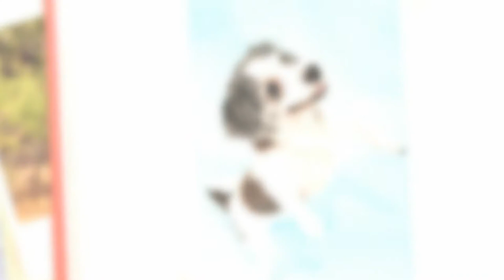Behind the scene at C.S.Ling Pets & Family Photography Studio in Singapore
It's always a playground at C.S.Ling Photography studio!
Humans and animals of all ages gets to play and laugh in a cozy environment! Thank you to my lovely assistants and clients for making the photo shoots a barking success!
Do you know that C.S.Ling Photography studio is located along Jalan Gembira, which means the "Lane of Happiness" in Malay language? :D